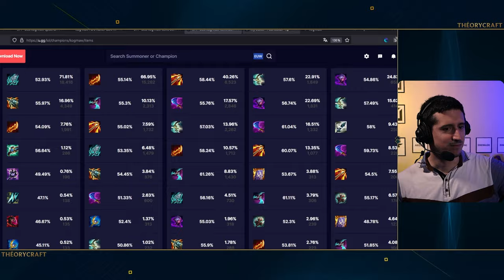Avec le bon support, Kow'Maw est le meilleur ADC de la Ligue. Voici ses builds !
En plus ou moins deux mots : KOG - MAW - FORT. Avec le bon support et les bons builds.

00:00 Intro & builds
00:41 Sorts & Ratio
09:16 Max & Sums
13:56 Les Runes
22:44 Starter & Bottes
23:37 Items
29:47 BUILD Kog'Maw BOTLANE

Musiques :

Shimmer City - TANUKI
Xylitol - Synthion
i'll see you again - suteki
Show Me Your Dream - Strawberry Station
Jump - Snail's House
Across the Universe - Semoothe
Magic - Mélonade
Gamma Ray - Mere Notilde
moonstruck girl - leon chang
Nightmare Pop - Hyleo